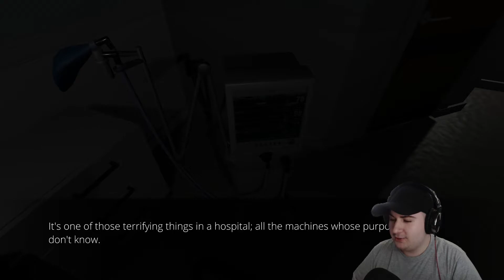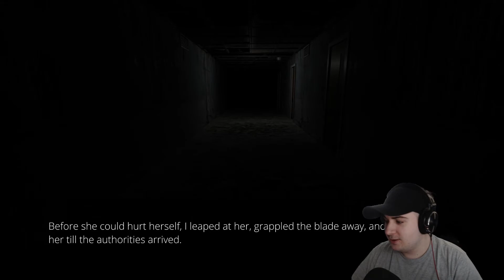The Hospital - Most Popular Horror Game on Itch.io [Full Playthrough]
Hope you enjoyed this video, it's a little on the nose but it's got some charm.

Audio Interface: